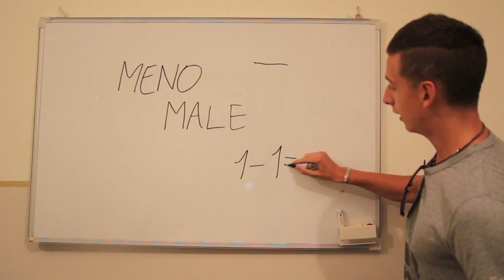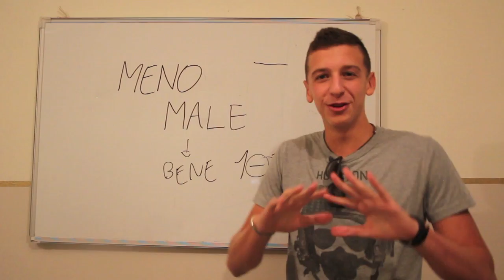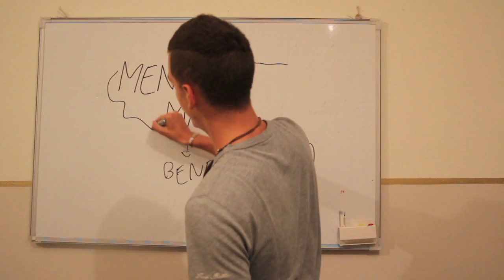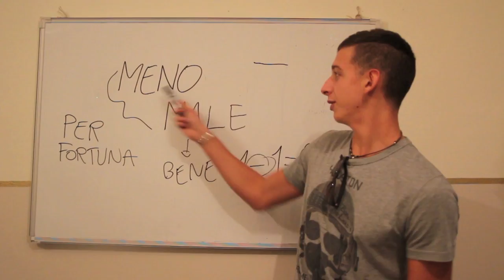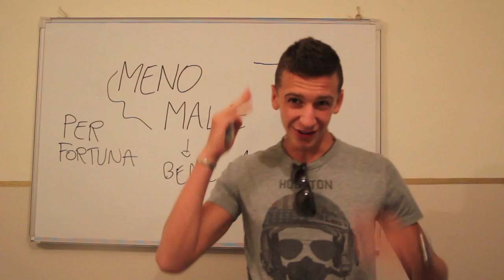Meno male! | Learn Italian Free Video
Oggi vediamo l'espressione Meno Male.
Today we learn this italian expression in a free video.